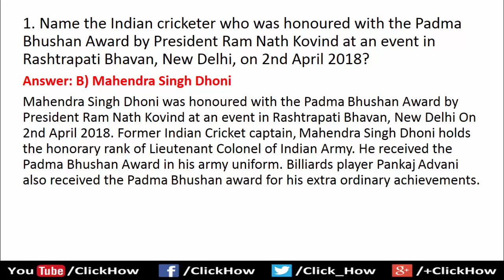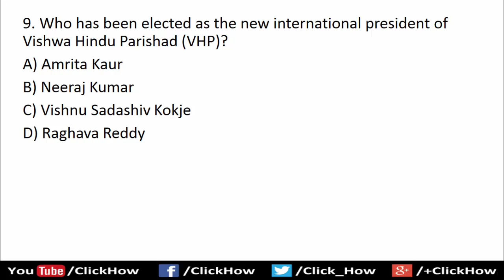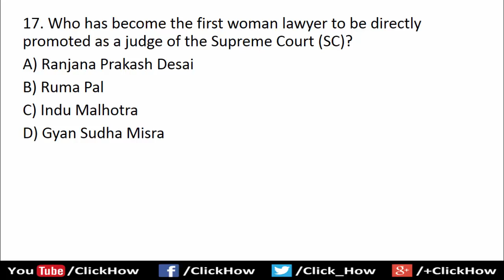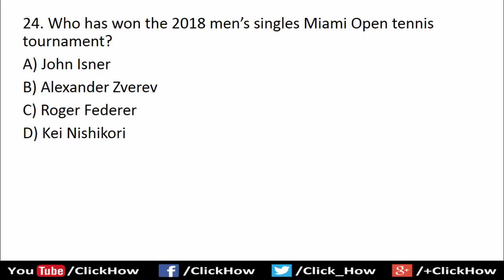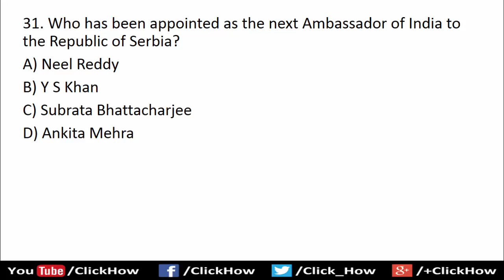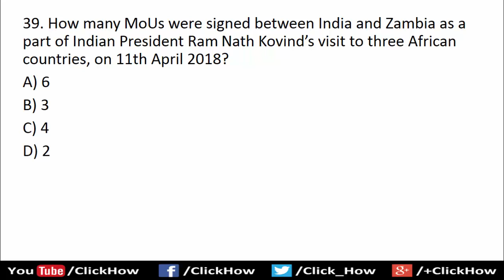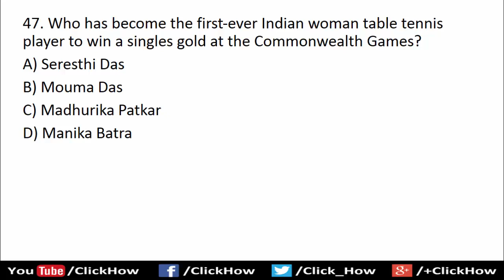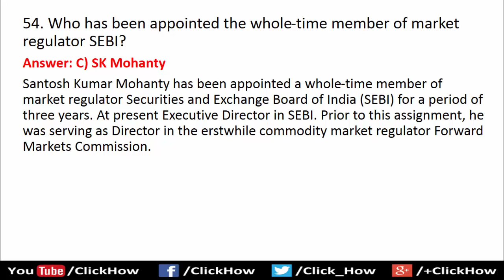Important April 2018 Current Affairs Quiz Question with Answers | Test Your Knowledge | Click How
≺ Click How ≻